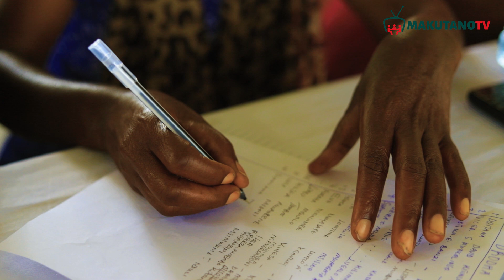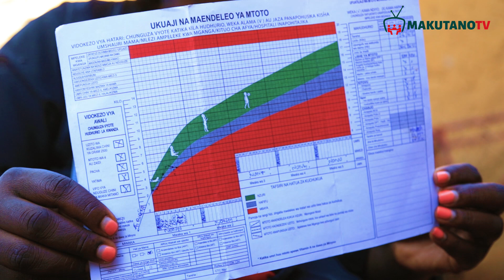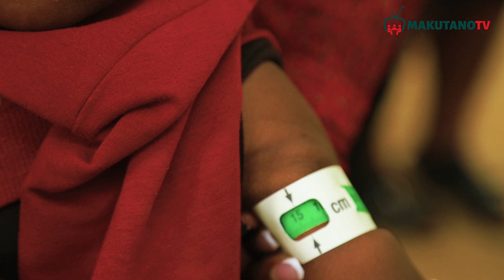MAADHIMISHO YA SIKU YA AFYA NA LISHE MANISPAA IRINGA SEHEMU YA KWANZA 02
IRINGA
Serikali inatekeleza Mpango Jumuishi wa Lishe wa Taifa wa Pili wa miaka mitano kuanzia 2021/2022 hadi 2025/2026, na kwa kutekeleza Mpango huo, kwa muda wa Miaka mitano, Serikali kupitia Sekretarieti za Mikoa na Halmashauri zote nchini inatarajiwa kutenga na kutumia kiasi cha shilingi bilioni sitini na saba nukta mbili (Bilioni  67.2 sawa na asilimia 10.5 ya bajeti yote ya shilingi bilioni 643) kwa ajili ya afua za lishe nchini kwa muda wa miaka mitano.
Hapa ni Halmashauri ya Manispaa Iringa, kata ya Gangilonga utekelezaji wa mkataba wa Lishe unaendelea katika  maadhimisho ya wiki ya Afya na Lishe.
Ibrahimu Sindani  baba wa watoto watatu, anasema baada ya kupata kipeperushi mtaani kwake kinacho hamasisha kushiriki maadhimisho ya afya na lishe amechukua hatua na kufika katika maadhimisho.
natamani nihudhurie tena wababa wawe wengi Zaidi.
Asilimia 75 ya watoto katika kata ya Gangilonga wanapata chakula shuleni, huyu ni Afisa Elimu kata mwalimu William Kyando
 Serikali inatumia asilimia mbili (2%) ya pato la Taifa ambalo ni sawa na Dola za Marekani Milioni 518 kwa ajili ya ununuzi wa matone ya vitamini A na vidonge vya Madini Chuma na Asidi ya Foliki kwa ajili ya kuongeza damu. pamoja na jitihada ambazo Mkoa na Wadau wa Maendeleo umekuwa ikizichukua, bado hali ya utapiamlo  ni kubwa na kwamba hali hii ni mbaya zaidi kwa watoto chini ya miaka mitano na akina mama wajawazito na wanaonyonyesha.
Miongoni mwa viashiria vya Mkataba wa kiutendaji  wa Lishe umebainisha kutengwa kwa fedha  shilingi 1000 kwa kila mtoto chini ya miaka mitano kwa ajili ya afua za lishe katika kila halmashauri sambamba na upatikanaji wa unasihi wa ulishaji wa watoto kutoka kwa watoa huduma za afya ngazi za jamii na  watoto wenye umri wa miezi 6 hadi 59 kupatiwa matone ya Vitamini A wakati wa Kampeni.

Tukuswiga Mwaisumbe
@save the children
wizara ya afya
chakula na lishe